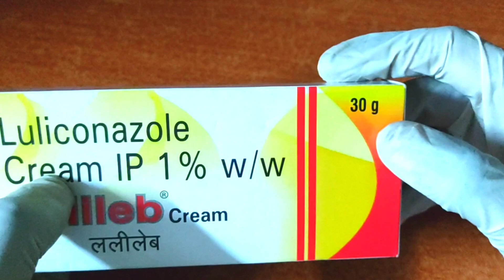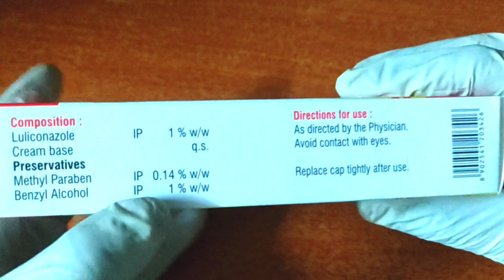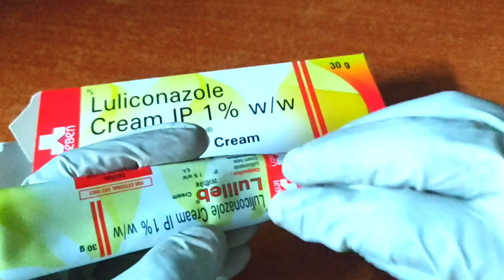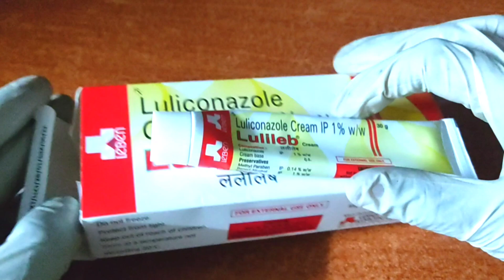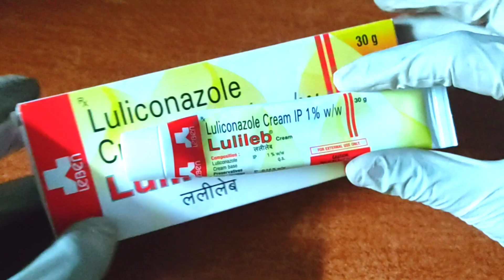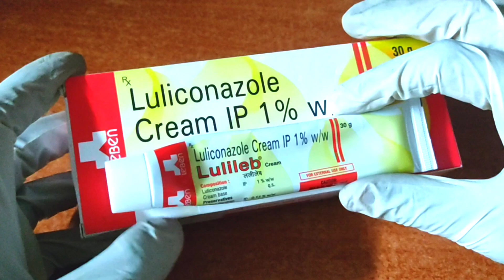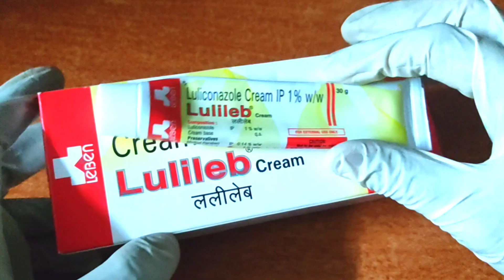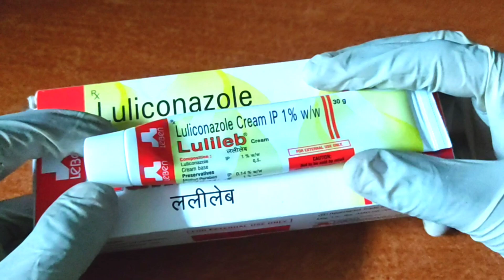Luliconazole cream IP 1% w/w / Lulileb Cream / खुजली की क्रीम / दाद खाज खुजली की क्रीम / Skin Cream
Luliconazole cream IP 1% w/w / Lulileb Cream
fungal infection ke  case me bahut achhi  hai but Aap ko doctor ki salah ke bager nahi leni chaiye
ye sabhi dad khaj khujli ke liye best hai
Fungal infection ek dosre ko fahlta hai tu please uska propr ilaj kijiye

 lulilab cream
lulee cream
luliconazole cream lulilab
luliconazole cream 1
lulee cream review
luliconazole cream use
luliconazole cream 20g
lulee cream in hindi
lulee cream ke fayde
luliconazole cream 1w/w
luliconazole cream uses
luliconazole cream price
luliconazole cream review
luliconazole cream in hindi
lulee cream side effects
luliconazole cream 1w/w hindi
luliconazole cream uses in hindi
lucobet gm cream
luliconazole cream 1 uses in hindi
fungal infection
fungal infection treatment
yeast infection
fungal infections
fungal infection on scalp hair loss treatment,fungal infection types
fungal infection cream,fungal infection ka ilaj
fungal skin infection
vaginal fungal infection
fungal infection in hindi
fungal infection symptoms
fungal infection kya hota hai
skin fungal infections
vaginal infection
black fungus infection
vaginal yeast infection
fungal nail infection,fungal disease
khujli ki cream
dad khaj khujli ki cream
khujli ki dawa,daad ki cream
daad khujli ki dawa cream
dad khaj khujli ki dawa cream
dad ki khujli ki cream
dad ki cream
daad khaj khujli ki cream
khujli ki dawa cream name
daad khaj khujli ki dawa
dad khaj khujli best medicine cream name,antifungal cream
khujli dad khaj khujli ki dawabest cream
khujli ki sabse achhi cream known see hai
khujli ka ilaj
best cream khujli
dad khaj khujli cream